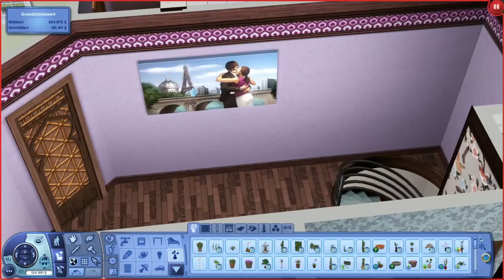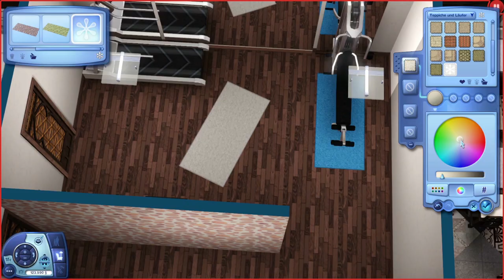Sims 3 Hausbau - EINRICHTUNG der Altbau-Wohnungen | Violet & Ameen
Sims 3 Hausbau: Einrichtung der Altbau-Wohnungen

- Dropbox - einfach die Datei speichern und öffnen!

Inhalte
- immer einen Blick wert: simension.de
- Erweiterungen: Reiseabenteuer, Traumkarrieren, Late Night, Lebensfreude, Einfach Tierisch, Showtime, Supernatural, Jahreszeiten, Inselparadies, Wildes Studentenleben, Into the Future sowie die Traumsuite, Diesel, Garten-Design und Luxus Accessoires
- außerdem wurden viele Store-Objekte verwendet
- Cheats: [Öffnen des Cheat-Fensters mit Strg+Shift+C]
moveobjects on/off

LG Funilla